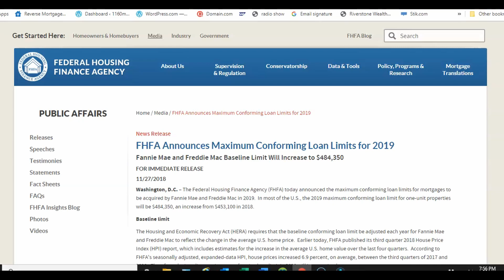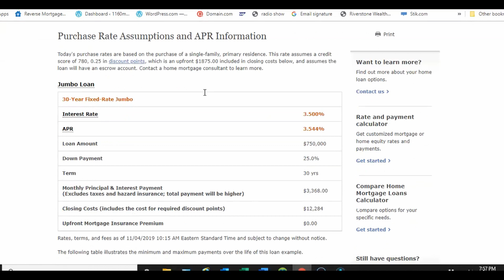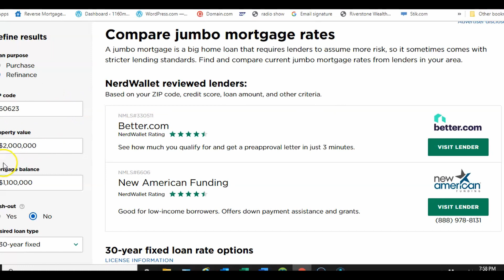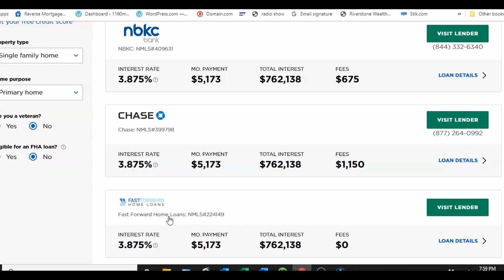Jumbo Mortgage Rates | Lowest In The Country